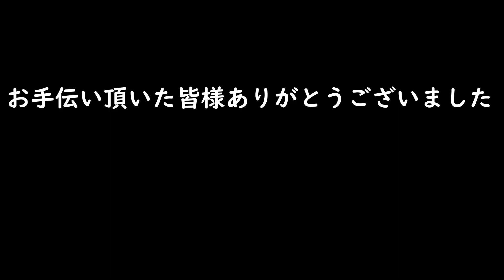[ゴミ拾い]めがさぶの地球を綺麗にVol184[不法投棄]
はいすべて片づけてやったーー！！
めがさぶの地球を綺麗に184回目は
前回すべて出来なかった不法投棄ゴミを全てやっつけてきました
ひとりだと大変な量でしたが、
地元バサーの方々のチカラもお借りして片づけることが出来ました♪
みなさんありがとうございました＾＾